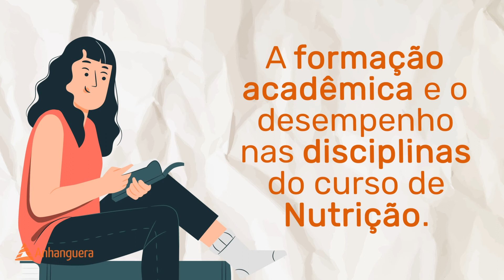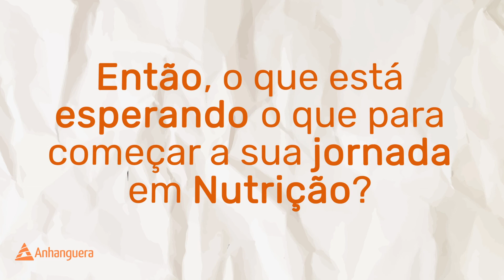Anhanguera | Nutrição: conheça o curso na faculdade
Além disso, a nossa faculdade fez questão de explicar melhor sobre a graduação em Nutrição, a grade curricular, o tempo de duração da faculdade e como se preparar para o vestibular, conseguir bolsas e encontrar a instituição de ensino ideal. Bastante coisa bacana, viu só?

LINK  NO PRIMEIRO COMENTÁRIO